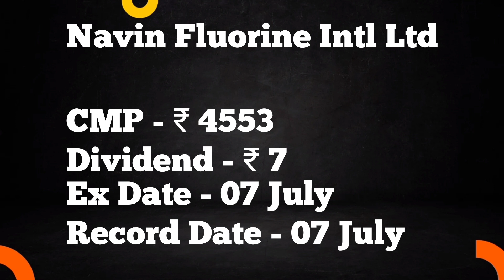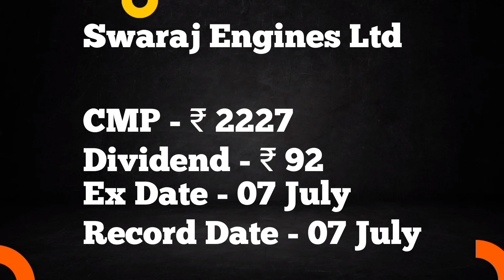7th July Dividend Stocks | धमाकेदार डिविडेंड स्टॉक्स | Stocks Investor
7th July Dividend Stocks | धमाकेदार डिविडेंड स्टॉक्स | Dividend | Stocks Investor

Dividend stock
upcoming Dividend
upcoming shares
dividend stocks
February 2023 dividend paying stocks,
February dividend stocks,
February dividend stocks 2023,
saregama india share latest news,
dividend share list in February,
dividend stocks in February 2023,
bonus stock in india,
bonus stock in February 2023,
stock split in February,